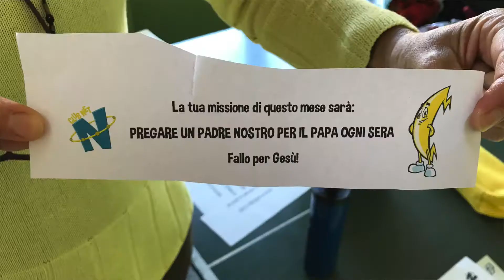Formazione catechisti - Testimonianze "Corso base NET" (3)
Cosa pensano i catechisti e il parroco di due parrocchie in provincia di Milano del Corso base NET che hanno seguito nella loro parrocchia.

corsi.amicidinet.it